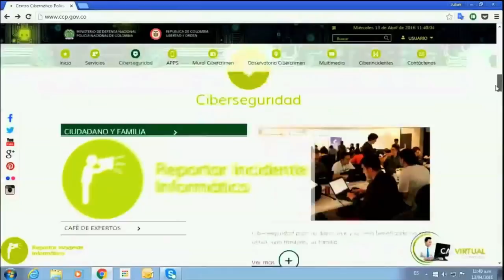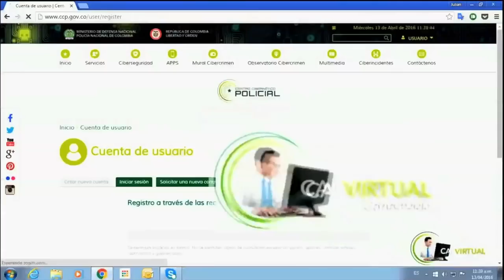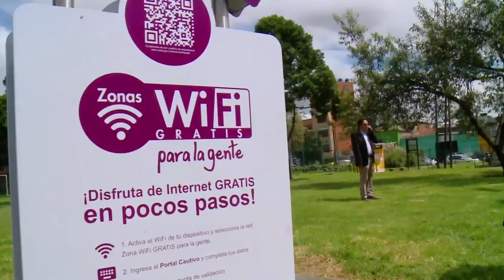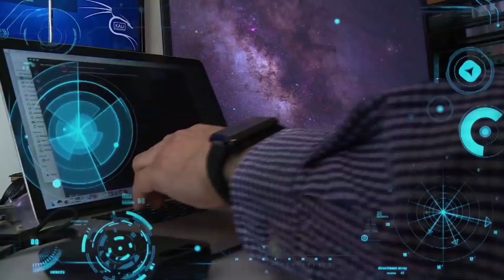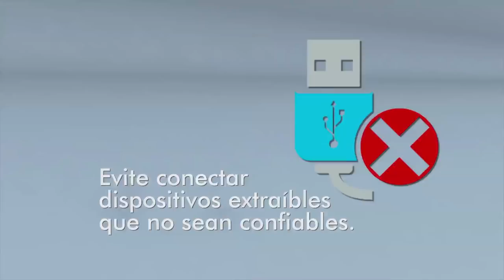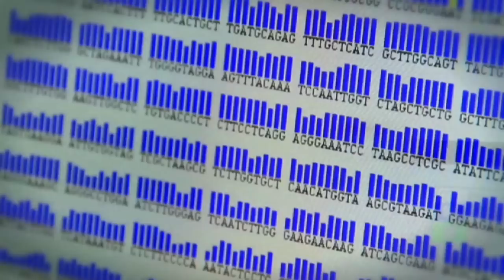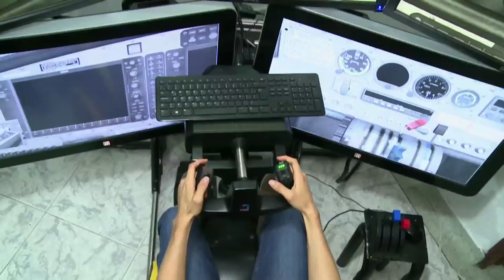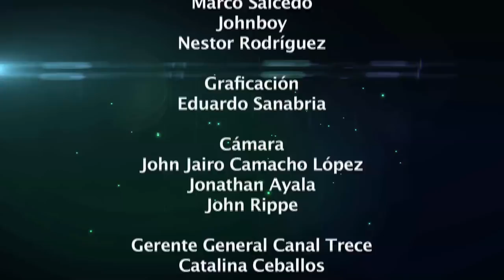Especial Ciberseguridad C24 2017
Prevención de ciberataques, cuidados en la red.